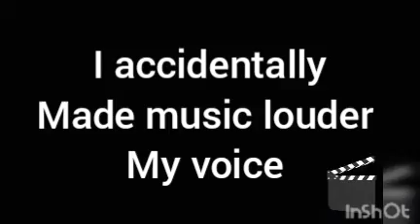Playing Minecraft with my sister.🐈